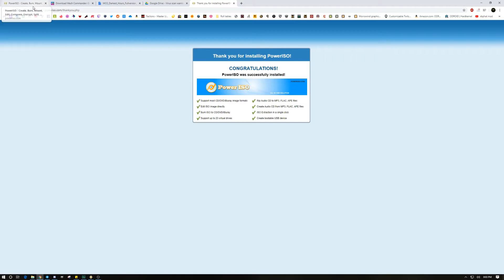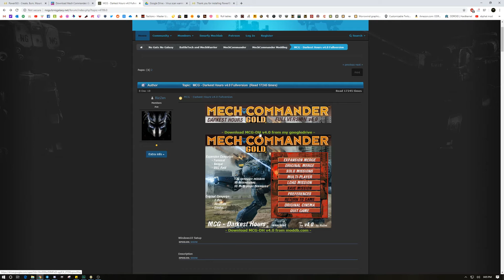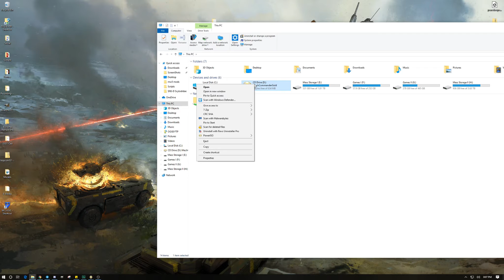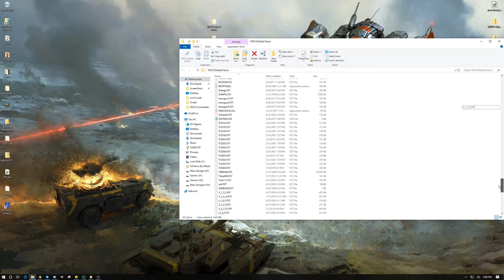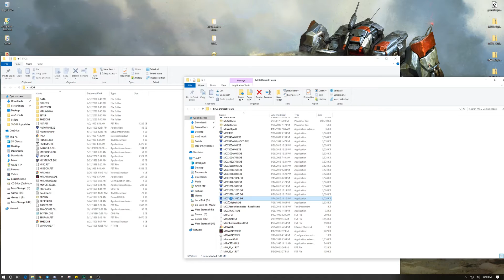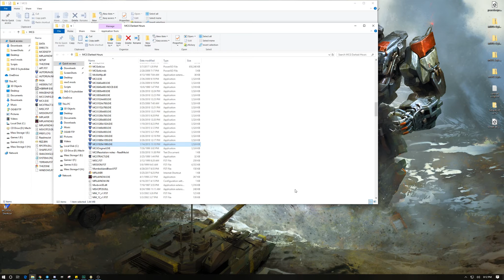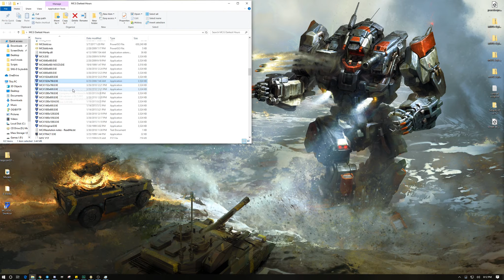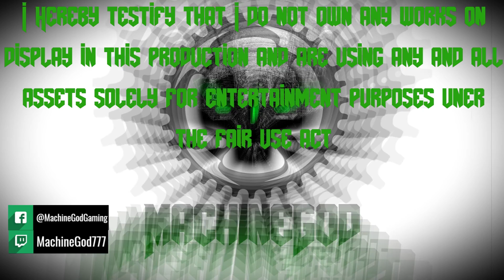How to play: MechCommander Gold & Darkest Hours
A lot of people have been asking me how I get the game to run on my PC. With this tutorial, I hope to enlighten everyone on how I achieve this.

Would you like to continue supporting me? Visit the links below to do so!